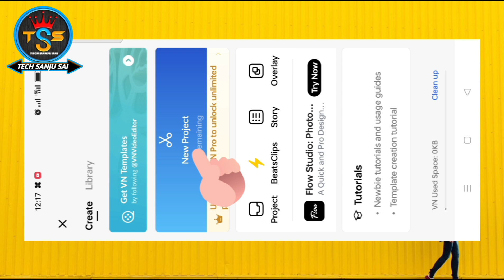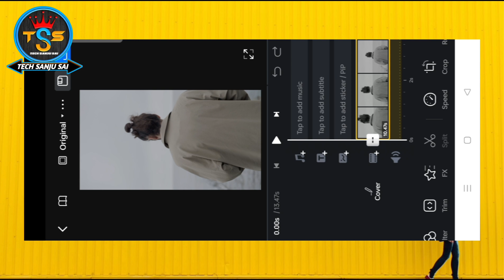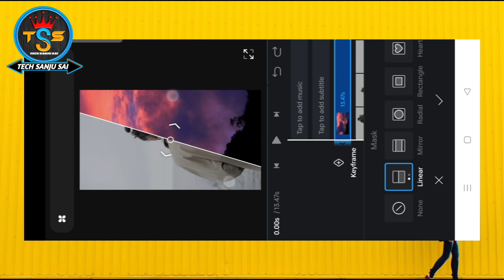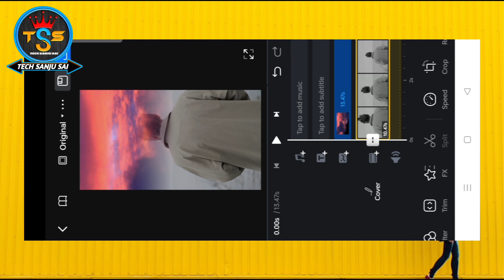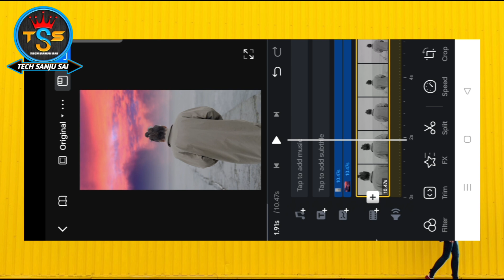Video Ka Sky Kese Change Kare || Sky Cloud Effect Video Editing VN App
okVideo Ka Sky Kese Change Kare || Sky Cloud Effect Video Editing VN App ||Sky Change Video Editing

Yours Queries:

video ka sky change kaise kare

vn app sky change video editing

video ka sky kaise chenge kare

capcut sky change video editing

video me sky change kaise kare

sky video background change

हेलो दोस्तो
स्वागत है आपका हमारे You tube channel Tech Sanju Sai पर |
मेरा नाम संजय कुमार है और आप सभी का हमारे You tube channel पर स्वागत है|दोस्तो हमारे इस channel पर You tube से जुड़ी trick & Unboxing,Tech news, Devotional song, devotional shorts, information video सब कुछ मिलेगा |आप सभी से आग्रह है कि आप हमारे इस channe Tech Sanju Sai ko subscribe करें |